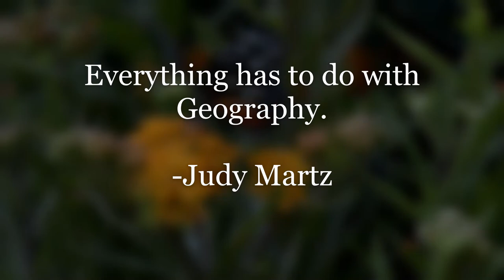THINK GEOGRAPHICALLY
To deal with the dynamic nature of the earth we need to understand the earth and Geography is the subject that helps us to do so. Let's explore and find out what else do we study in the subject.
Presenting a thought by Judy Martz.